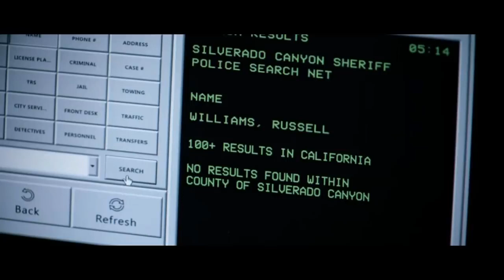secret obsession 😍 (2019) romantic hollywood movie explanation in hindi | mystery hollywood movie